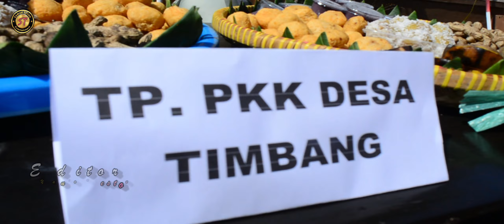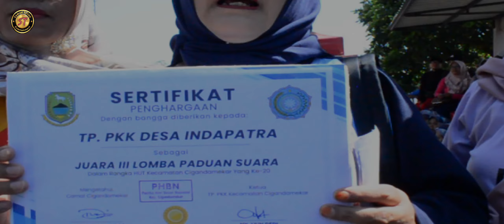HARI JADI KEC. CIGANDAMEKAR KE 20 GELAR LOMBA PADUAN SUARA TP.PKK DAN JALAN SANTAI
HARI JADI  KEC. CIGANDAMEKAR KE 20 GELAR LOMBA PADUAN SUARA TP..PKK  SE-KEC. CIGANDAMEKAR DAN JALAN SANTAI KELUARGA BESAR PEMERINTAHAN KECAMATAN CIGANDAMEKAR
DIJALAKSNAKAN TANGGAL 2-3 SEPTEMBER 2024
LOKASI HALAMAN KANTOR KEC.CIGANMEKAR